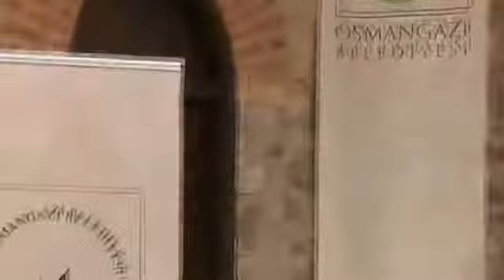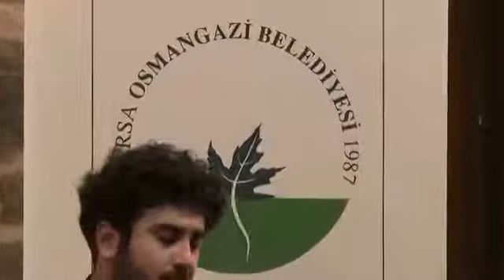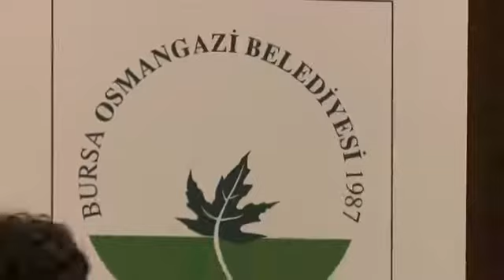Gençlerle Türk Müziği